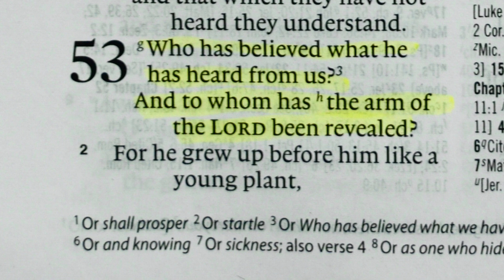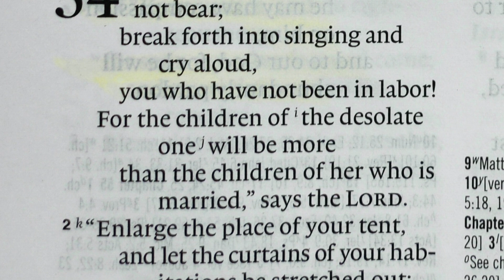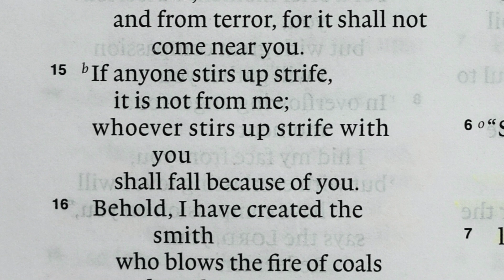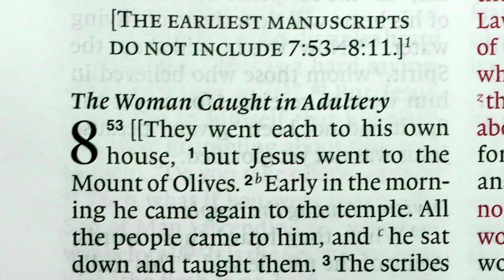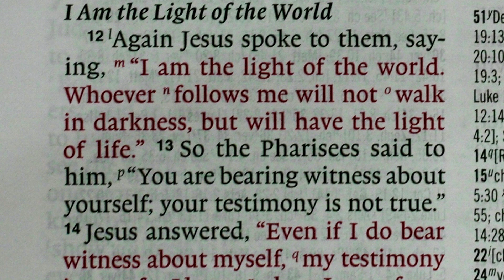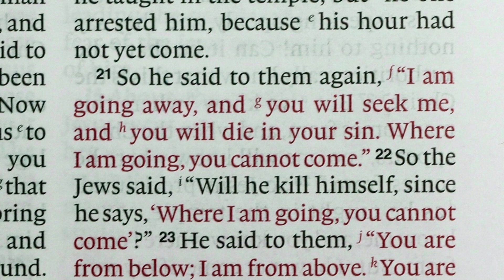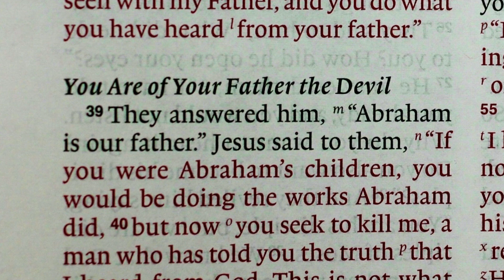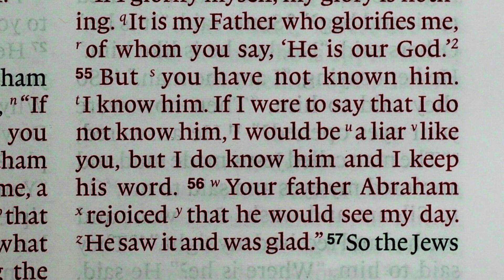Read The Bible In A Year, Day 261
This is Day 261 of our daily Bible reading — Isaiah 53-54 and John 8. If you have any questions or comments, I’d love to hear them and I will respond as soon as I can. Thank you for coming on this journey through the Bible in a year. You might also like to check out my Soundcloud files where there are several hundred sermon audios Also, each Sunday morning, from 10AM (Australian Eastern), we Live-stream our church service where I preach nearly every Sunday which you can watch @LeganaCC.
You will notice that unlike some other Bible reading programs, I am reading the Bible each day in ‘books’ not ‘bits'. The Bible is not meant to be read in a few-verses-here and a few-verses-there fashion. It is meant to be read as a collection of books which collectively form the grand meta-narrative (the one story behind it all) of God’s unfolding plan of redemption. As you come with me through the books of the Bible I’m going to try and help you to navigate this meta-narrative through a closer look at the less popular parts of the Bible which many readers often tend to avoid.